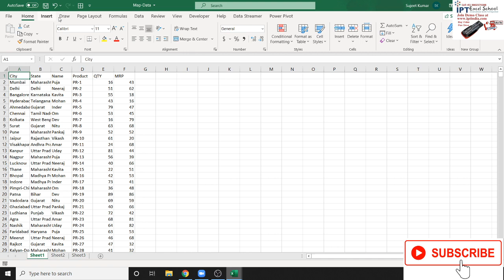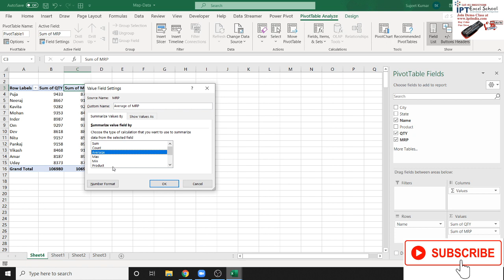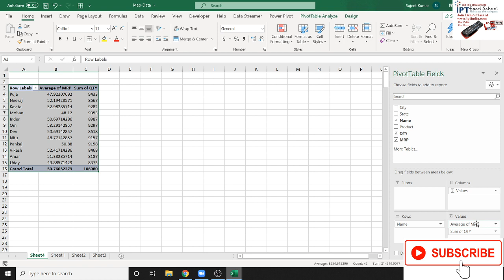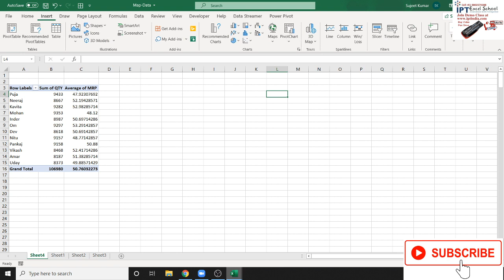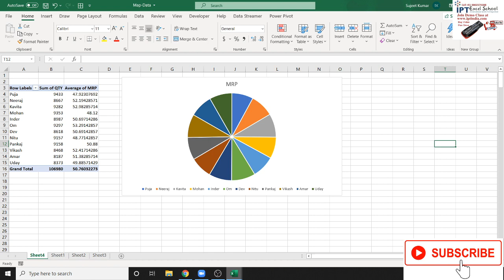How Can Create Pie Chart in Pivot Table - Rahul tomer Problem Solution